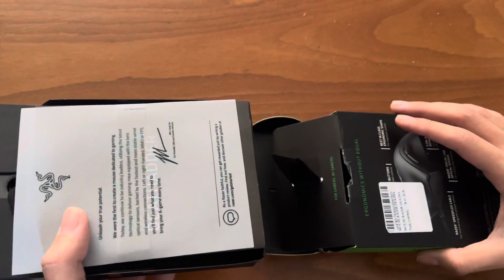Razer Deathadder v2